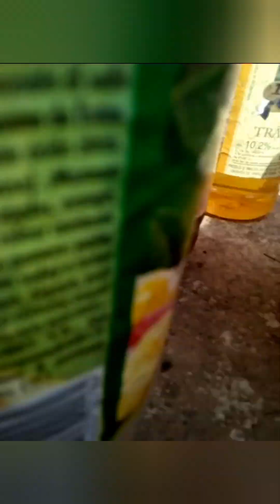capcane pentu dăunători albinelor viespea lupul albinelor